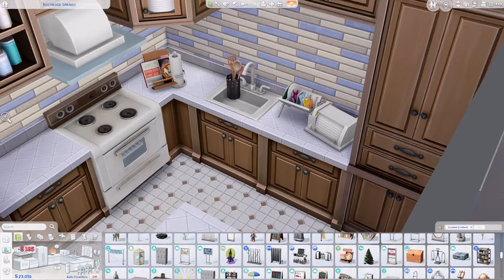Two Houses One Lot | The Sims 4 Speed Build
. Built in Evergreen Harbor
. 30x20
. Two Units
. Left Unit - Fully Furnished/Two Bedrooms & One Bathroom
. Right Unit - Partially Furnished/Three Bedrooms & Two bathrooms

~ Support me and my channel by becoming a channel member ~

Filmed by OverPlayed
Editing software - Wondershare Filmora 13
Mic - Yeti For The Aurora Collection
Reshade - Nameless Preset

Overrides I use -
. Sunblind by Softerhaze